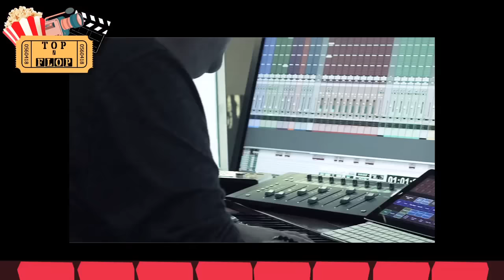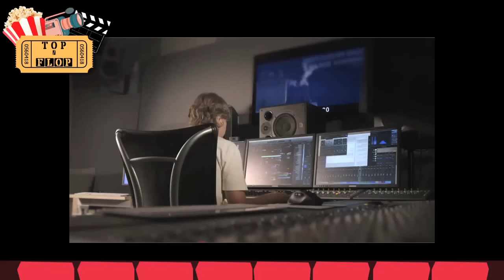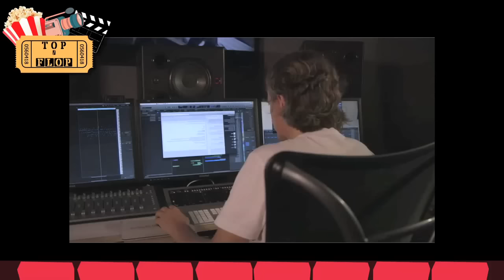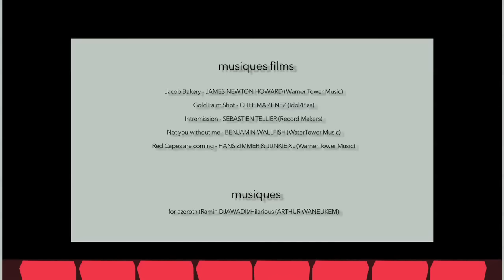TOP OST 2016 by Arthur (Ses meilleurs thèmes de l'année)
On continue la série de Top, en abordant un genre assez difficile à traiter d'habitude, sauf quand on est compositeur de musique.
Et donc ici, le jeune compositeur Arthur WANEUKEM, vous livre son Top 5 des meilleurs thèmes musicaux de l'année.